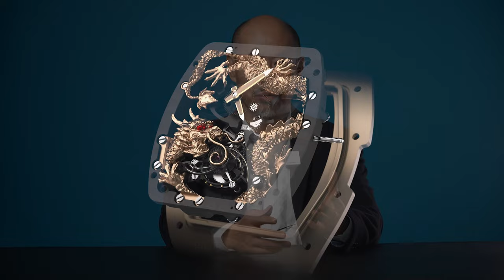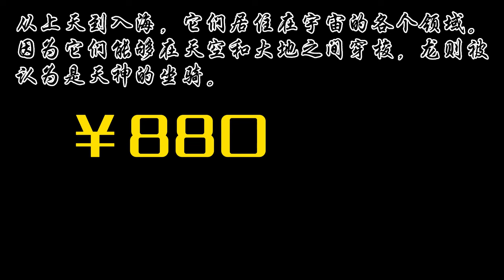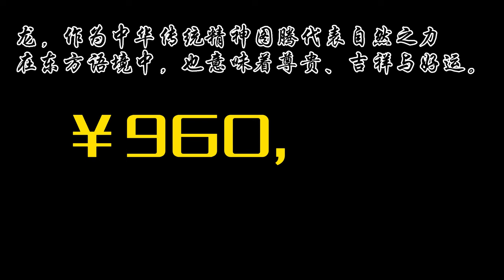甲辰龙年 我们把能搜到的龙表都晒出来给您拜年